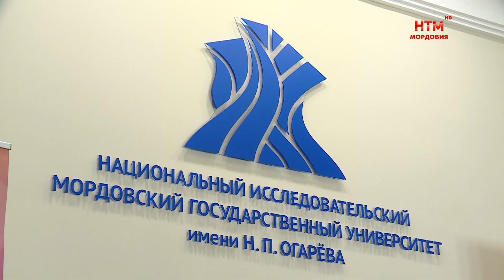Семинар совещание с проректорами по информационной политике.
22 апреля в рамках Всероссийского медиафорума состоялся семинар-совещание с проректорами по информационной политике и руководителями пресс-служб вузов Министерства образования и науки России. Его тема -  «Популяризации российского образования и науки за рубежом».
Подробности расскажут Дарья Боронина и Сергей Соколов.